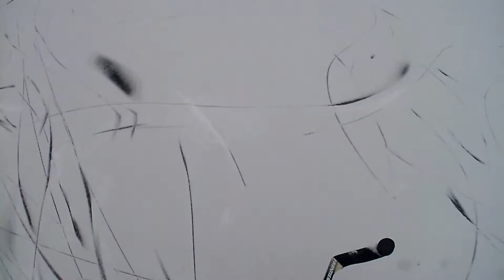Bruslení na rybníce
Po roce tu máme opět zima, a tak jsem toho musel samozřejmě využít. :-) Mám tu pro vás nějaké záběry z toho, jak jsem si tuhle zimu zašel poprvé zabruslit.